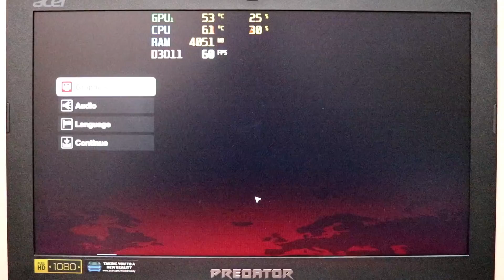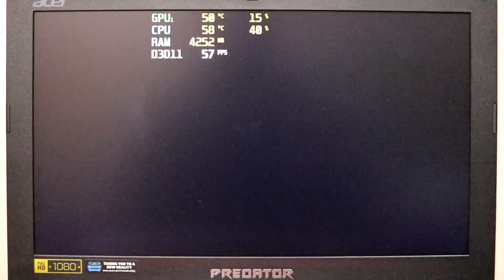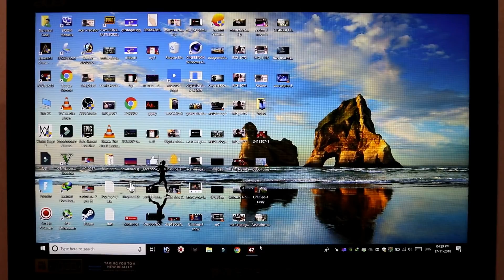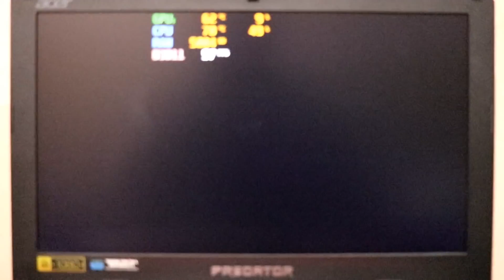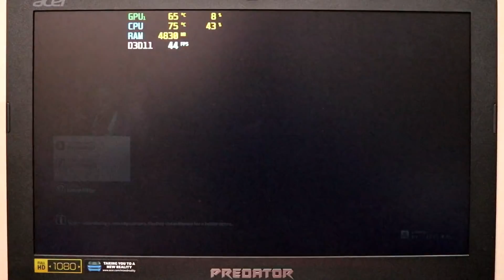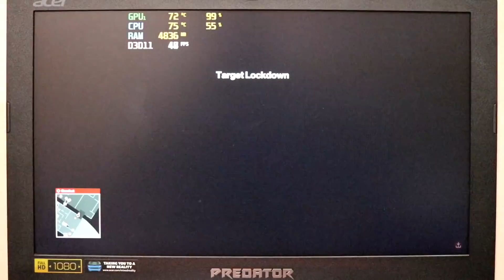Hitman 🔥 Gameplay on Acer Predator Helios 300 (GTX 1050ti)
Hitman 2016 Gameplay on Acer Predator Helios 300 (i7 8th gen) (GTX 1050ti)

🔥Acer Predator Helios 300 Core i5 8th Gen (GTX 1050ti)
🔥Acer Predator Helios 300 Core i7 8th Gen (GTX 1050ti)
🔥Acer Predator Helios 300 Core i5 8th Gen (GTX 1060)